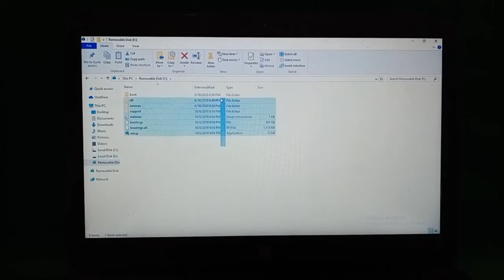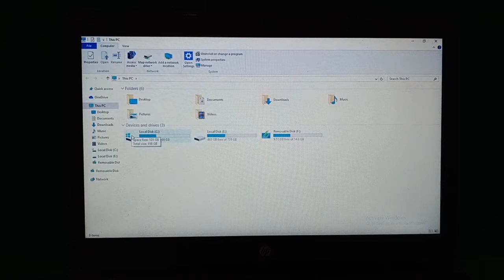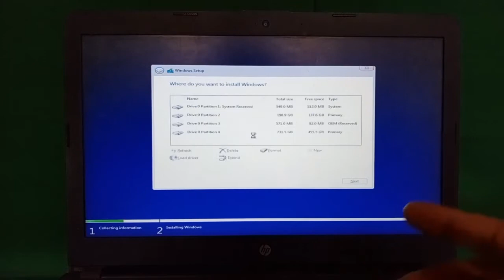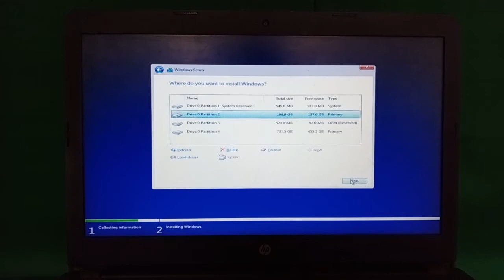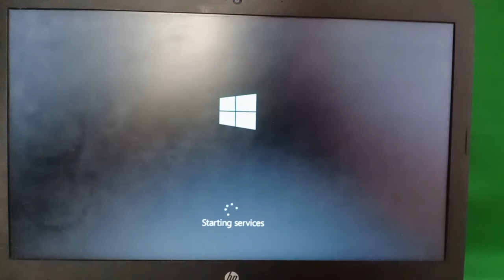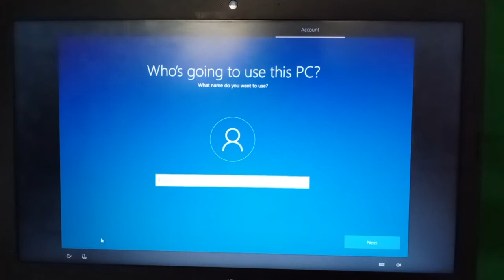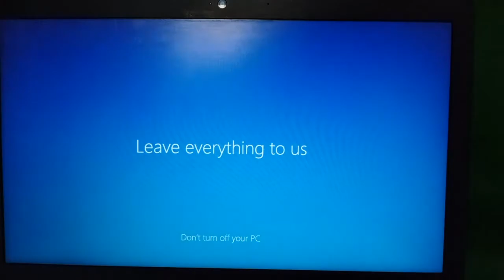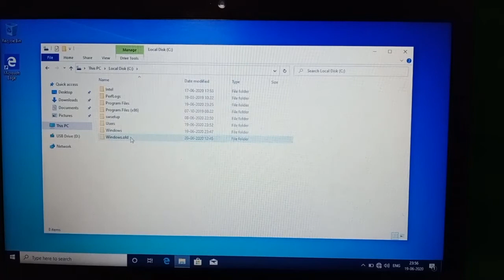Windows 10 installation step by step Part 3 | download Windows 10 | Change Windows | Technical Fox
In this video its shown that

How to install windows 10 in your Laptop or Desktop
How to change Windows in your Laptop or Desktop

Previous Video

You can catch me up on